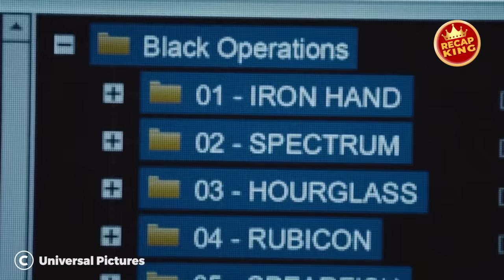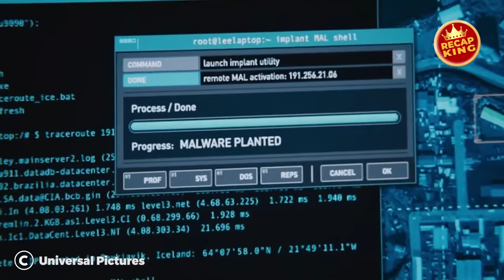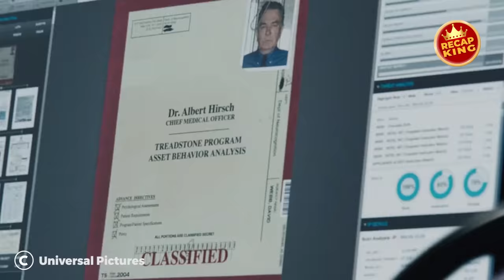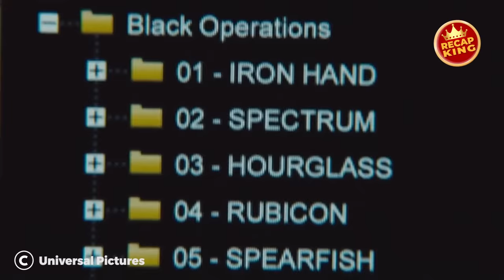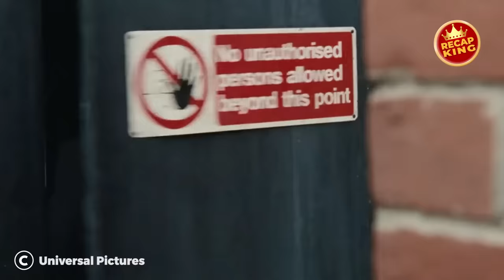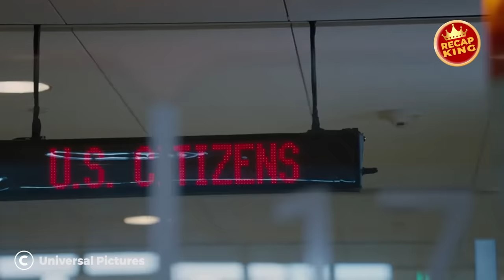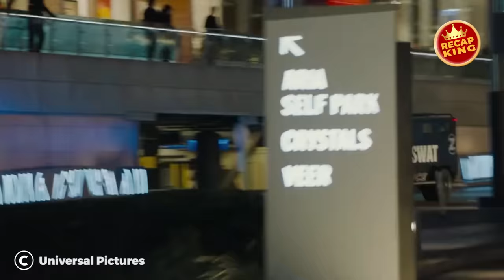Big guy confronts a man, unaware he's a deadly former CIA agent known for a powerful one-punch